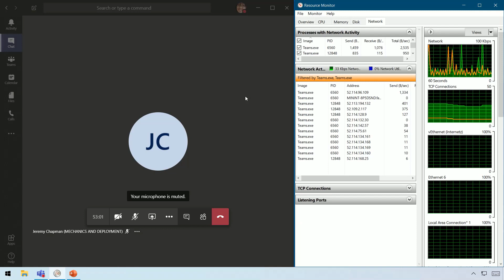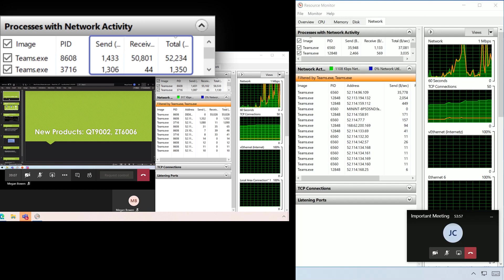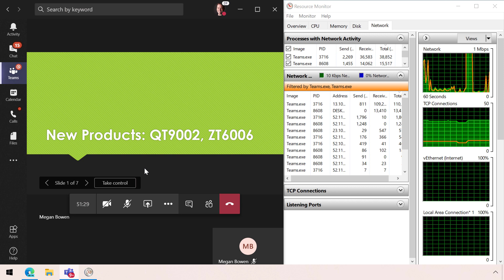Save bandwidth in Microsoft Teams meetings using PowerPoint sharing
Want to save up to 90% network bandwidth when sharing a PowerPoint file in Microsoft Teams? In this working from home tip, we'll show you how. And since we're Microsoft Mechanics, we prove it using Resource Monitor and filtering the traffic down to teams.exe processes on both a sending and receiving PC.

For more tips like this, check out our working from home playlist